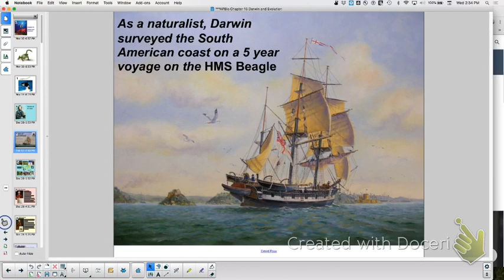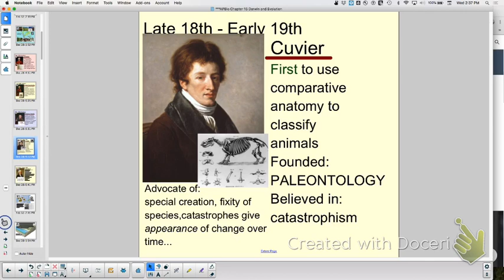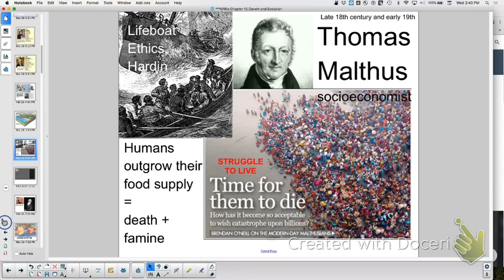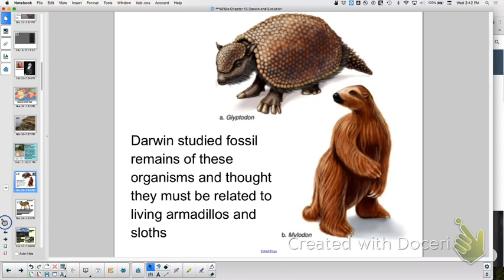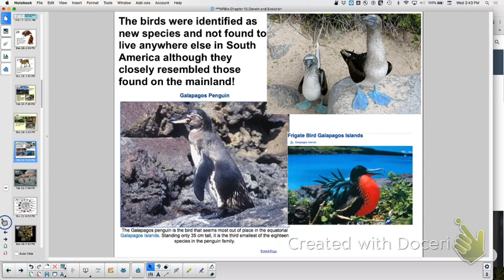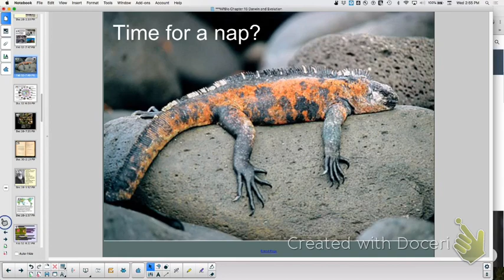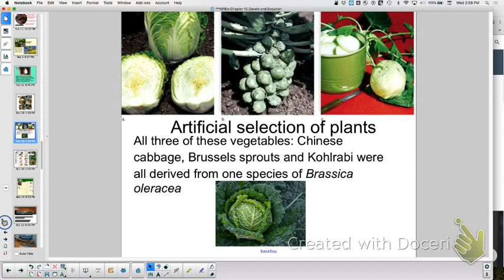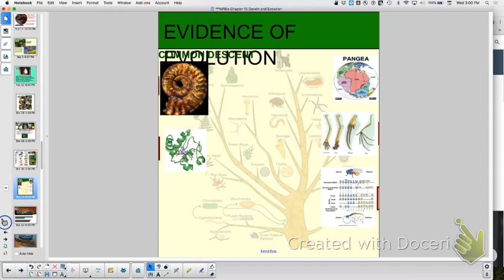APBio Ch 15 Review: Darwin and Evolution